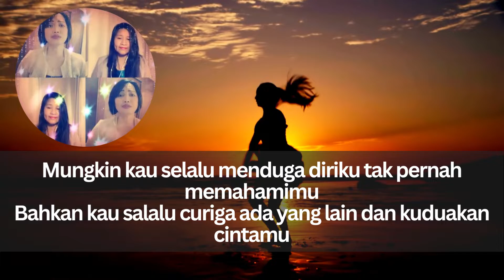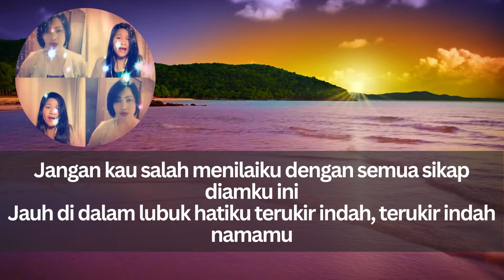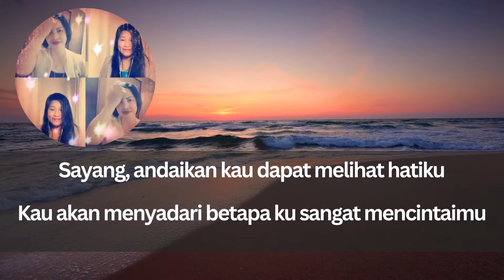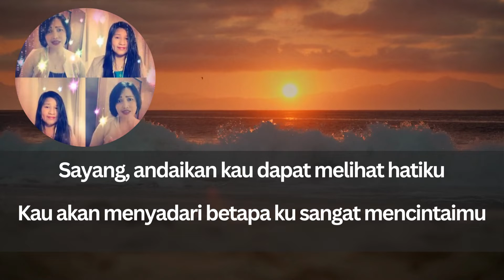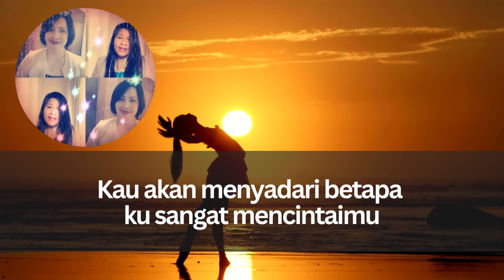Jangan Salah Menilai Tagor Rangaribuan Alyssa Tasya Lirik